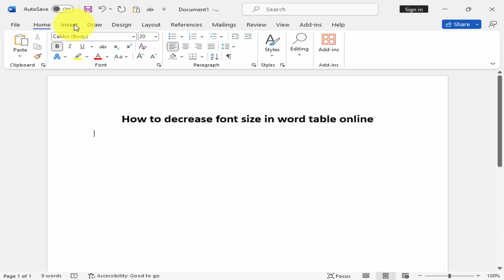How to decrease font size in word table online